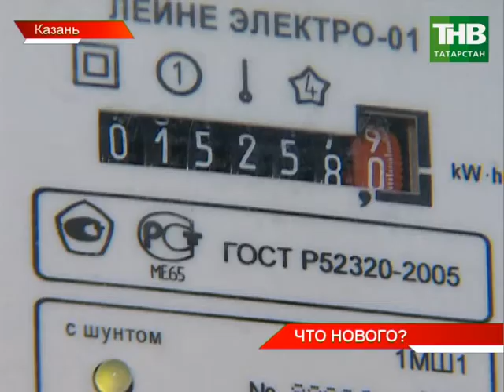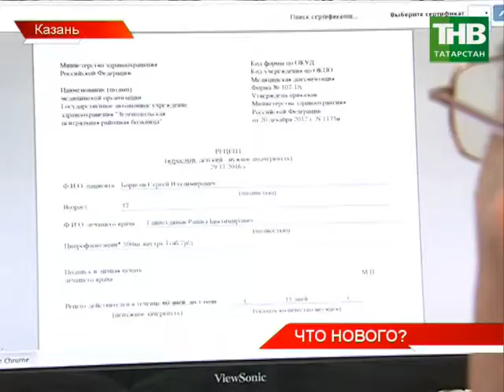В Татарстане повышаются тарифы за жилищно-коммунальные услуги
Изменения начинают действие уже завтра. И некоторые пункты платежек заметно меняются.

Таяну ноктасы. В эфире: пн, вт, ср, чт - 19:00

Вечерняя игра. В эфире: пн, вт, ср, чт - 22:10

7 дней. В эфире: вс - 19:30, 21:30